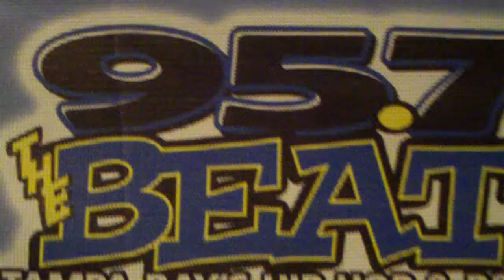help me please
just a ?